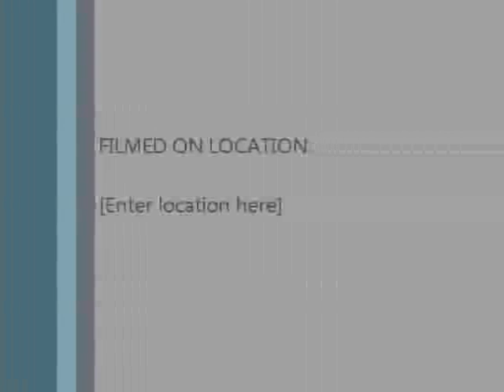Mejit Islander's visit Majuro for the Nitijela's 2010 opening ceremony..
Armij ro ilo aelon in Mejit rekar lo tok rikwelok ro ad ilo Nitijela ilo ien kebbellok eo ilo yio in 2010.

Mejit islanders came to Majuro to entertain members of the cabinet of the Republic of the Marshall Islands on the 2010 opening ceremony.